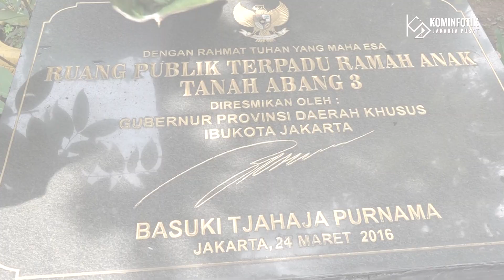Puncak Peringatan Hari Ibu ke-94, Perempuan Berdaya Indonesia Maju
Tim Penggerak Pemberdayaan dan Kesejahteraan Keluarga (TP-PKK) Kelurahan Petojo Selatan menggelar puncak acara peringatan Hari Ibu ke-94, di RPTRA Tanah Abang 3, Kecamatan Gambir, Jakarta Pusat, Rabu (28/12) lalu.

Acara yang mengusung tema "Perempuan Berdaya Indonesia Maju" ini diikuti oleh ibu-ibu kelompok PKK RW dan Dasawisma Kelurahan Petojo Selatan yang diisi dengan beragam lomba mulai dari lomba masak kreasi menu MPASI (makanan pendamping ASI), merias wajah, fashion show, membuat pantun, hingga lomba foto bersama anak.

Dalam kesempatan ini, Ketua TP-PKK Kecamatan Gambir Wenny Andri Ferdian mengapresiasi puncak acara peringatan Hari Ibu yang dapat memotivasi para ibu-ibu dalam menjalani kegiatan sehari-hari. Ia pun berharap kegiatan ini dapat berlangsung secara rutin di tahun-tahun mendatang.